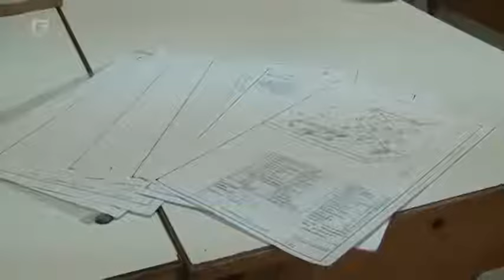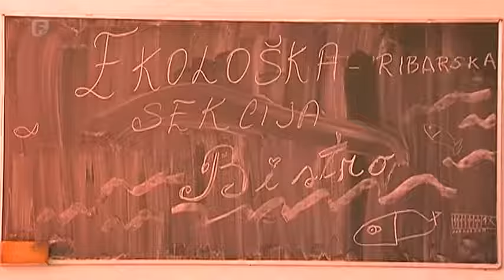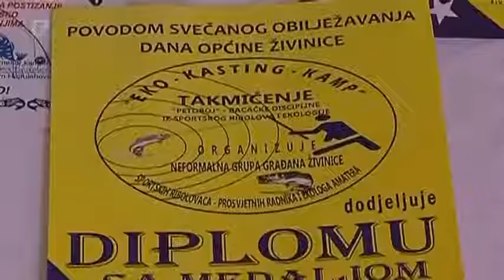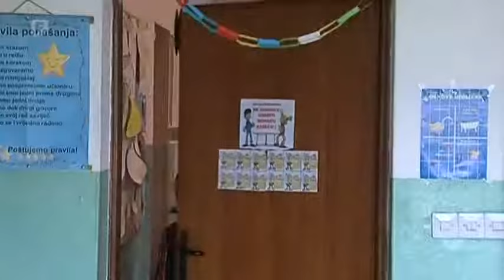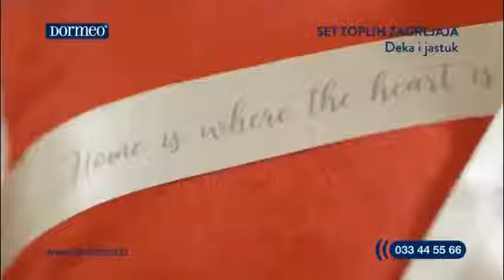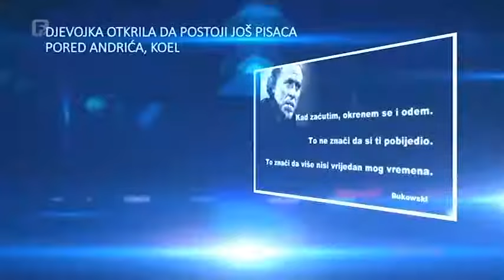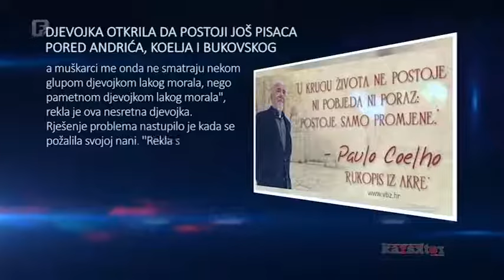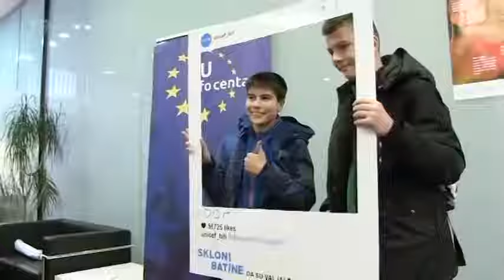FTV - U Zmajevom gnijezdu [2. 12. 2017] - II DIO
Program za djecu.